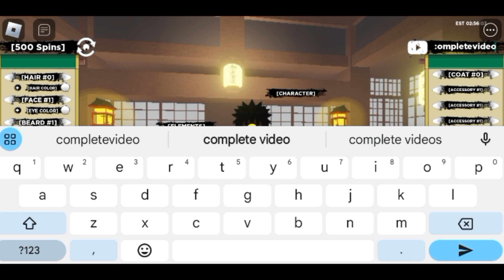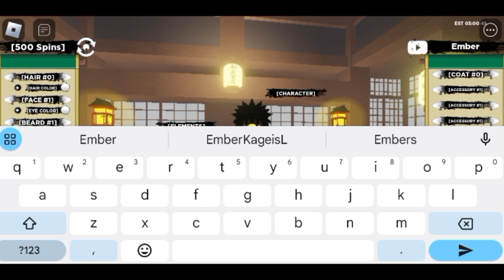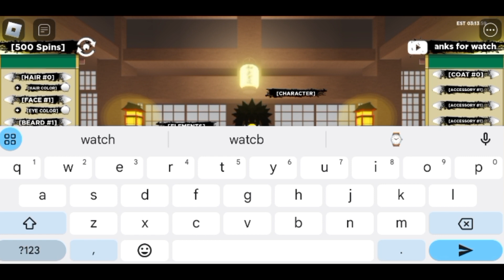🧨4 NEW🧨 SHINDO LIFE CODES (MAY 2024)- ROBLOX SHINDO LIFE CODES - CODE SHINDO LIFE - SHINDO LIFE CODE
1) shindo life codes may 2024
2) shindo life codes
3) Roblox shindo life codes
4) shindo life code
5) code shindo life